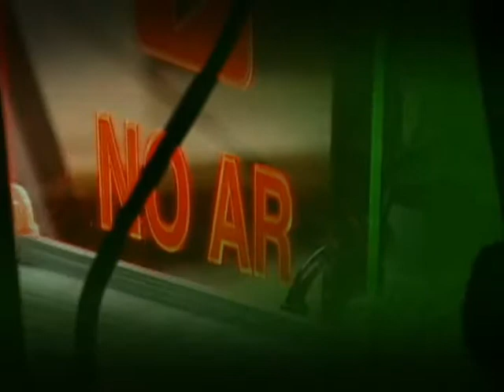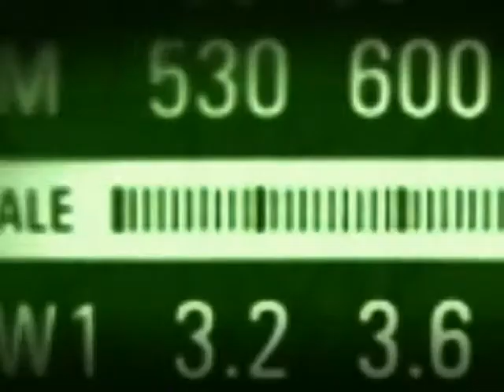Maior tempo de formação vai humanizar atendimento médico, diz ministro Padilha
BOM DIA MINISTRO -- 10.07.13: Nesta edição, o ministro da Saúde, Alexandre Padilha, detalha o programa Mais Médicos lançado pelo governo federal para ampliar o atendimento na Atenção Básica de Saúde e melhorar a formação dos médicos brasileiros. Padilha explicou que a adição de mais dois anos no curso de medicina, a partir de 2015, vai permitir que os médicos brasileiros tenham uma formação generalista e humanizada antes de realizar a especialização. Além disso, o ministro comentou investimentos em estrutura que somam mais de R$ 7 bilhões, contratação de médicos estrangeiros e regras para abertura de novos cursos de medicina no Brasil.